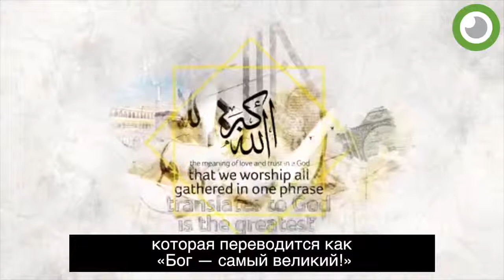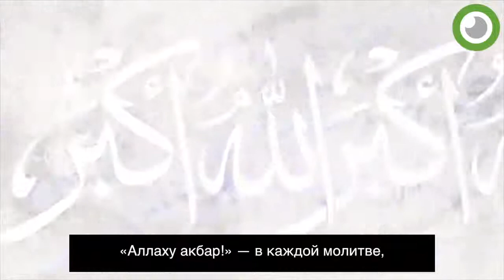Аллаху Акбар. Одна из величайших фраз ислама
Аллаху Акбар. Одна из величайших фраз ислама сегодня используется неправильно. Мы слышим её в новостях о террористах, мы видим видео, где эту фразу выкрикивают неуравновешенные потерянные люди перед взрывами и обезглавливаниями. Эти слова имеют глубочайший смысл и оказали большое влияние на все развитие исламской цивилизации.  Выступление Амиры Ат-Тавиль, саудовской принцессы и вице-президента благотворительного фонда